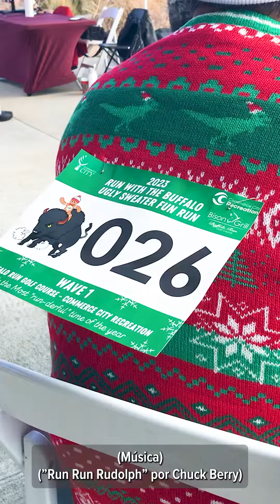Carrera con el Bufalo 2023 – Carrera Divertida de Suéter Feo